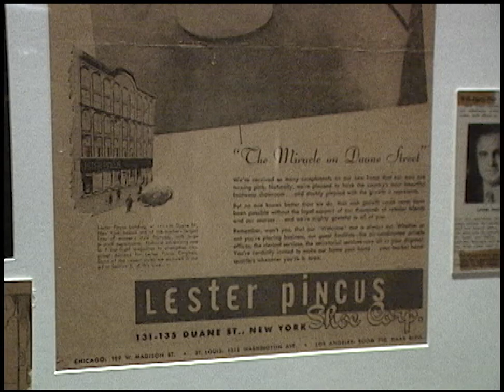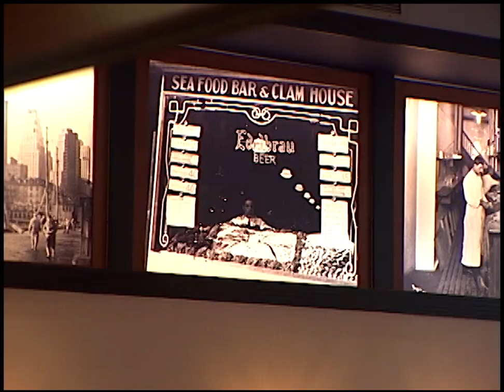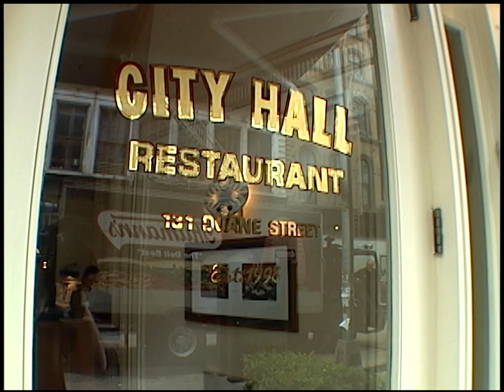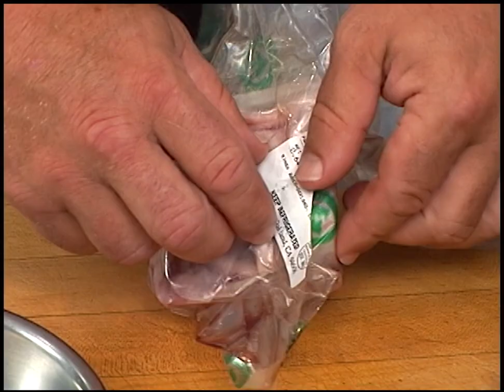City Hall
An early look at Henry Meer's establishment "City Hall."